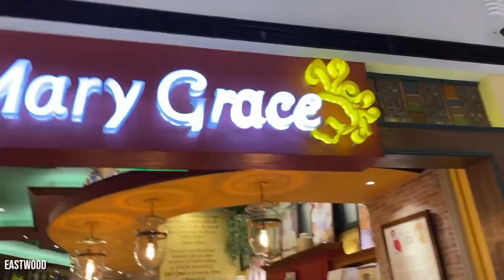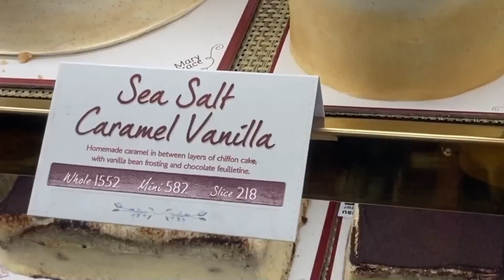How to Serve Food Orders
The proper way a food and beverage attendant serves the dish is an important part of the customer experience. To learn more about how to serve food properly in restaurants, learn from this video.